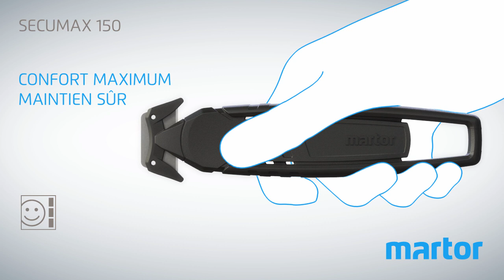Couteau de sécurité MARTOR SECUMAX 150 vidéo de produit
NOTE EXCELLENTE DANS TROIS CATÉGORIES.

Le SECUMAX 150 relève à lui seul plusieurs défis. Sécurité maximale : la lame en retrait et protégée vous évite les blessures et l‘endommagement des produits à déballer. Diversité maximale : vous pouvez couper, gratter ou fendre sans devoir avoir recours à un deuxième couteau. Confort maximal : la forme ergonomique et le poids de 24 g seulement du SECUMAX 150 assurent un confort maximal. Bref, vous recherchez en fait le couteau à tout faire. Vous l‘avez trouvé !

Caractéristiques :

Tête de lame 3 en 1
Lorsque chaque mouvement doit être parfait, une aide comme le SECUMAX 150 est précieuse. Il sait faire bien davantage que juste couper et fendra les bandes autocollantes ou grattera des surfaces lisses.

Lame en retrait et protégée
Le couteau de sécurité s‘en sort sans pointe de lame apparente. Pour ce faire, la tête est fine et les deux côtés tranchants si larges qu‘un carton à deux cannelures et bien d‘autres emballages peuvent être ouverts en toute sécurité.

Bon guidage
Une raison supplémentaire pour expliquer l‘efficacité du SECUMAX 150 sur les cartons ? Regardez bien les surfaces de guidage tout à l‘avant du manche. Elles vous aident à couper en biais et facilitent ainsi la tâche.

Pas de changement de lame
Le SECUMAX 150 est un couteau jetable. Vous ne perdrez ainsi jamais la lame et ne vous blesserez pas en la changeant. Le SECUMAX 150 est éliminé tout simplement avec les déchets domestiques.

Conception ergonomique
Êtes-vous droitier ? Ou gaucher ? Peu importe. Le SECUMAX 150 s‘adapte à toutes les mains. La prise en main est particulièrement agréable grâce aux bords extérieurs voûtés et à la surface antidérapante.